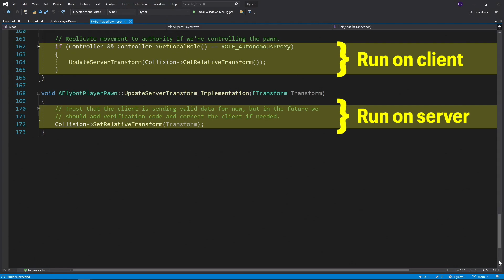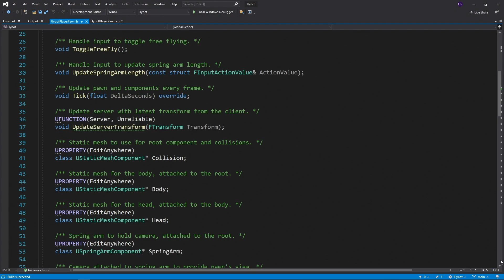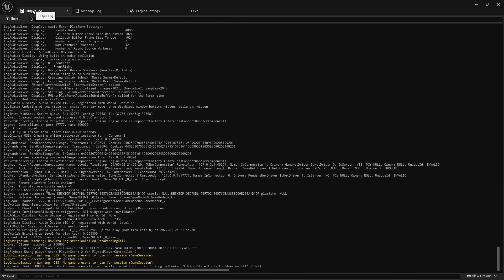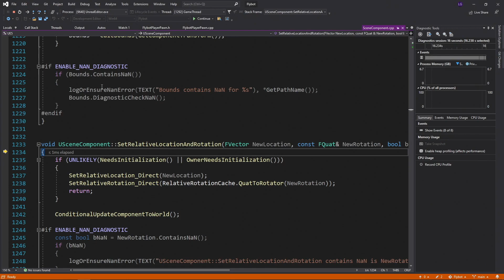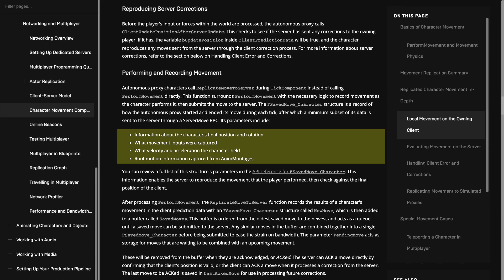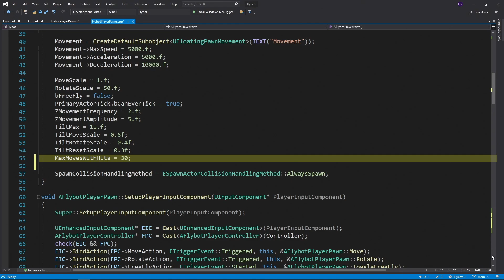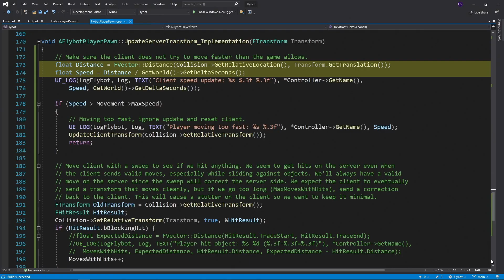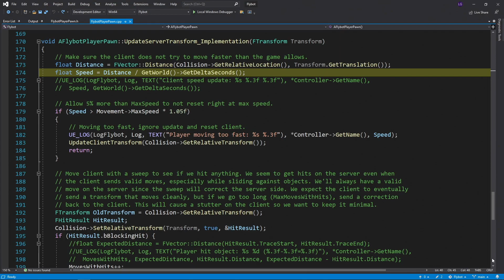Cheat Detection for Multiplayer Games in Unreal Engine 5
In episode 16 of the UE5 game development series, we'll add server verification checks to our game to ensure clients are sending valid movement updates. We'll make sure network clients don't fly through blocking objects, as well as make sure they are not moving too fast.